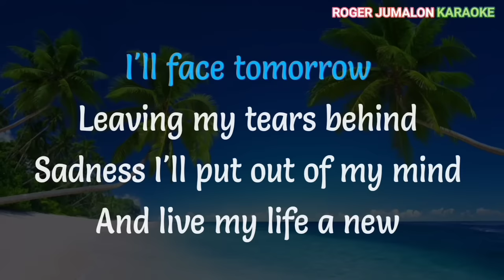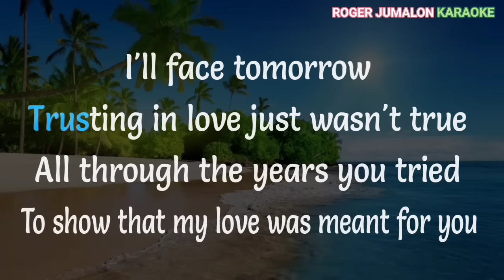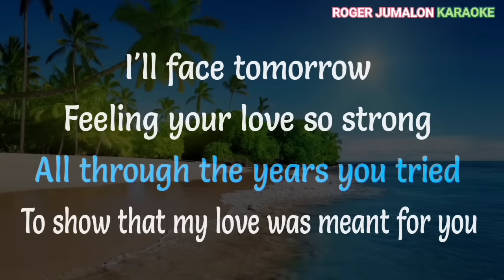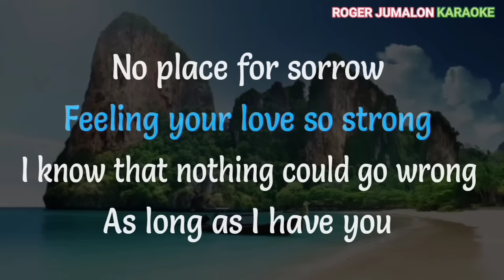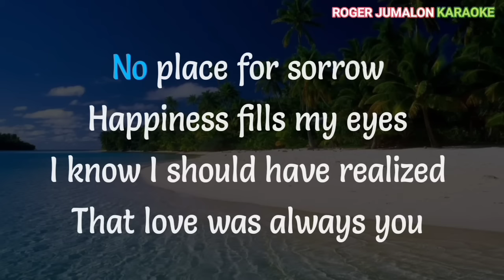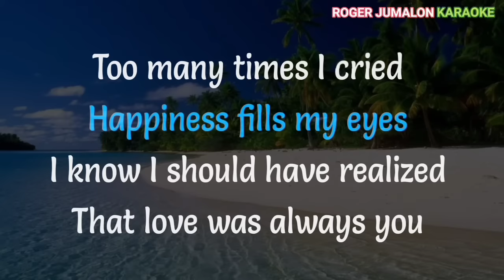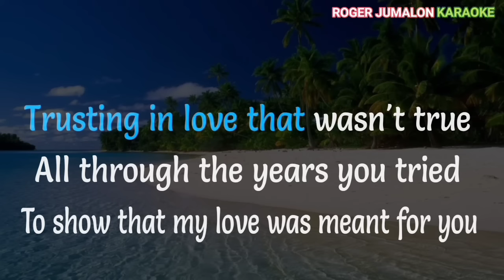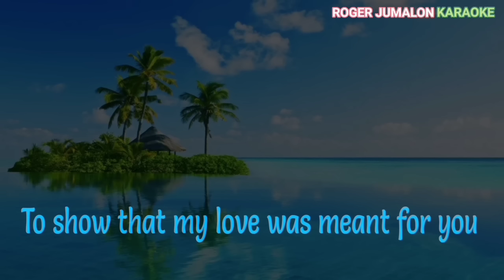KARAOKE: I'LL FACE TOMORROW | Song by Marco Sison